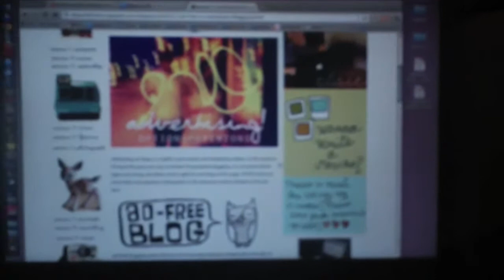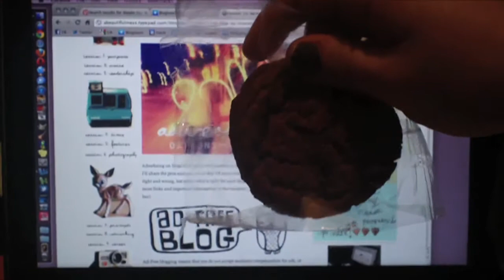3D Magic! (10/18/11 - Day 284)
Weirdness! -R
CHRIS LINKS!

REBECCA LINKS!

Our vlogging camera